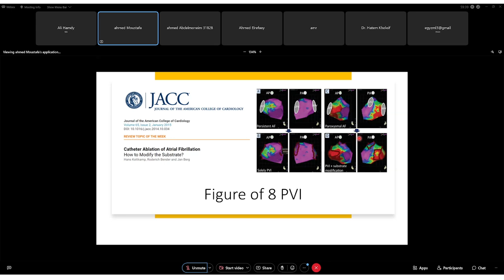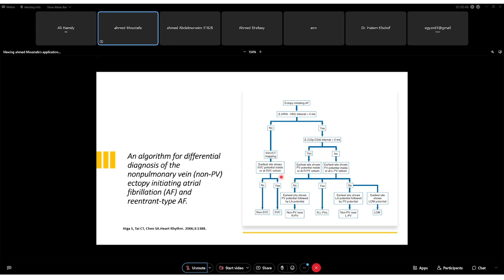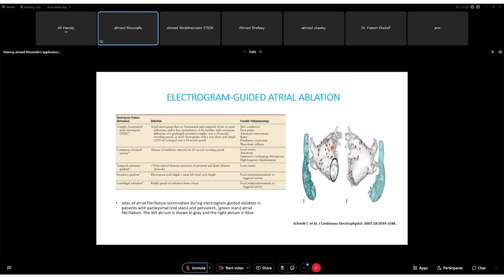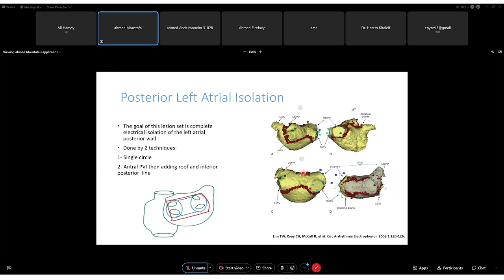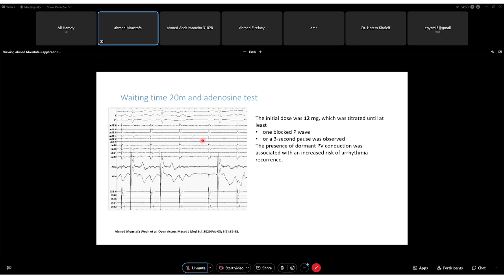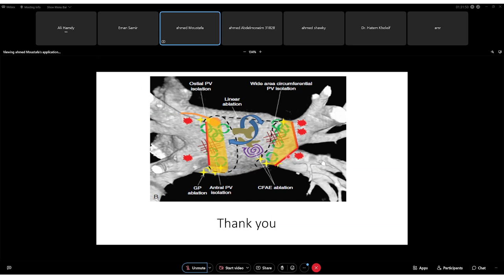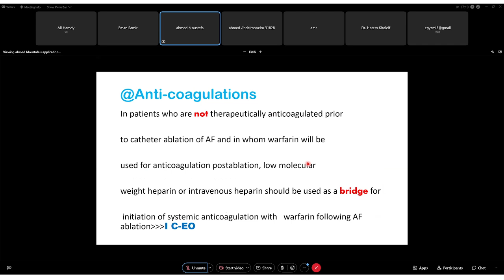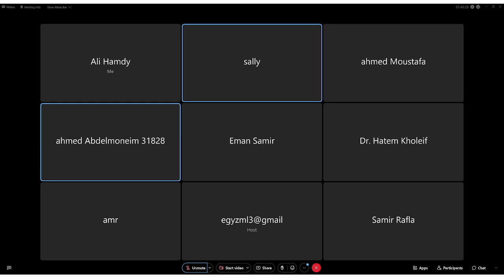2023 -03 -05 Dr. Ahmed Mostfa